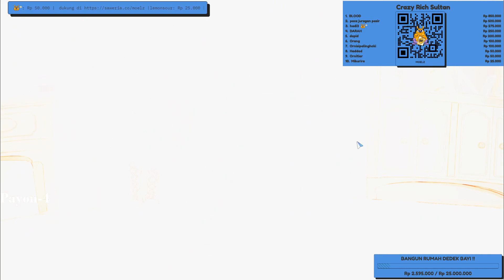PROK PROK PROK 10X RARE CARD COUPON JADI APA ????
VGA GTX 1060 6GB PALIT
RAM 16GB Vengeance 2666mhz
Monitor: DELL U2415
Mouse: Razer Naga Hex Green Gaming Mouse
Keyboard: Imperion Mech 10 Blue Switch RGB Mechanical Gaming Keyboard
Headset: Fantech HG-23 7.1